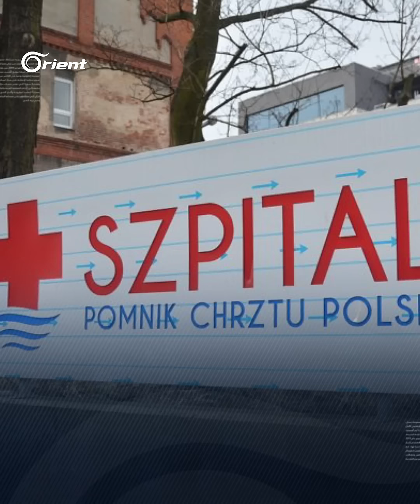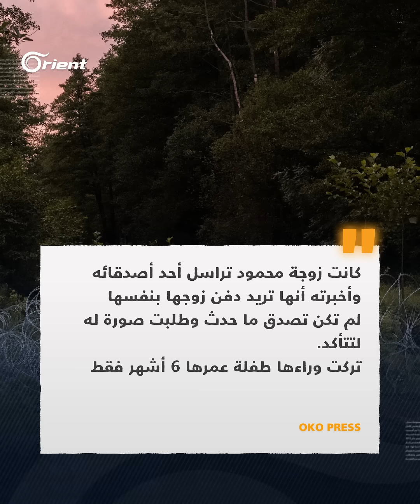حرس الحدود البولندي يتسبب بموت سيدة في حلب بعد تجاهل علاج زوجها ما أدى لوفاته بمركز احتجاز للمهاجرين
حرس الحدود البولندي يتسبَّب بموت سيدة في حلب بعد تجاهل علاج زوجها ما أدى لوفاته بمركز احتجاز للمهاجرين